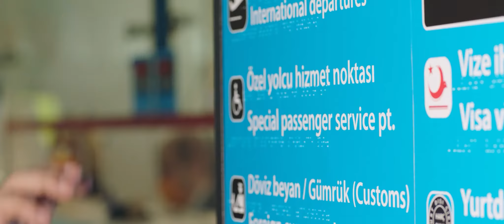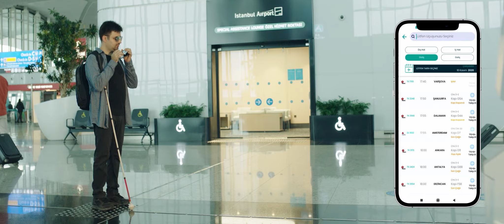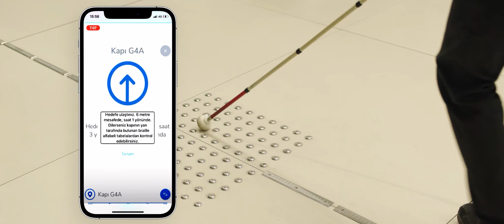İstanbul Havalimanı Sesli Adımlar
Türkiye’nin Erişilebilir Havalimanı olarak bağımsız seyahat hakkını destekliyor, 7 – 14 Ocak Beyaz Baston Görme Engelliler Haftası’nda tüm misafirlerimize “erişilebilir bir seyahat” diliyoruz. Detaylı bilgi için tıklayınız

Tüm fazları tamamlandığında, yıllık 200 milyon yolcu kapasitesine ulaşarak 350’den fazla destinasyona uçuş ve 100’e yakın havayoluna ev sahipliği yapacak İstanbul Havalimanı’nın YouTube kanalına hoş geldiniz. İGA İstanbul Havalimanı hakkındaki tüm gelişmelere, haberlere ve içeriklere kanalımızdan ulaşabilirsiniz. /